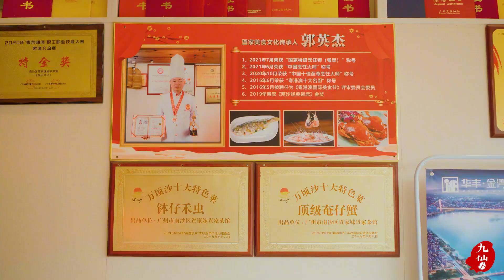广州打卡必去—南沙美食，惊艳了《舌尖上的中国总导演》【九仙人兒】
九仙人兒，一個愛做飯的廣西女孩！一個女武俠的美食日記！
專注於美食，山水間的美景，會讓你發現生活中更多的精彩~